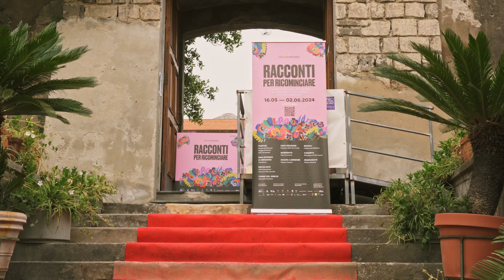Assaggi di Racconti per Ricominciare #2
Un assaggio della V edizione di Racconti per Ricominciare, il green festival diffuso di percorsi teatrali ambientati negli spazi all’aperto di magnifici siti del patrimonio culturale e paesaggistico della Campania.
Un’esperienza teatrale immersiva ed ecosostenibile, alla luce naturale del tramonto, con spettacoli meravigliosamente calati nel fascino di luoghi da riscoprire, frequentare, vivere.

La quinta edizione si è svolta dal 26 maggio al 2 giugno 2024.

Racconti per Ricominciare è ideato e organizzato da Vesuvioteatro, direzione artistica Claudio Di Palma, coordinamento artistico Giulio Baffi.

video NFI